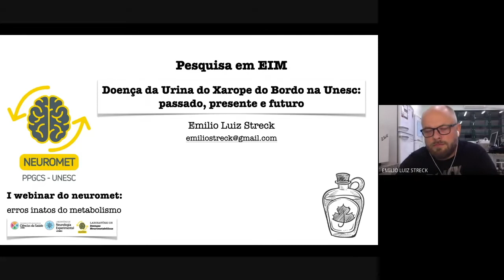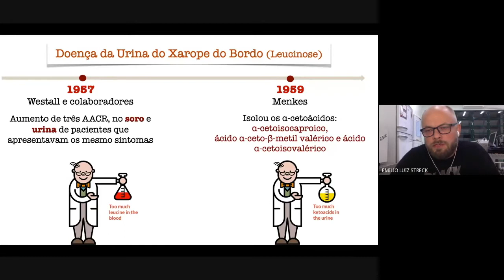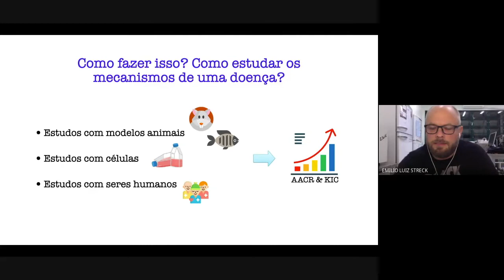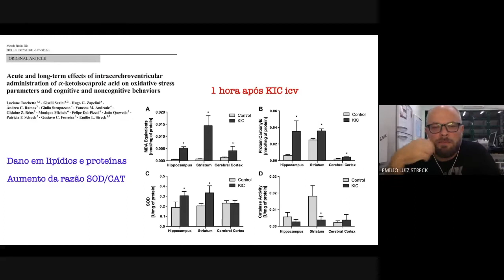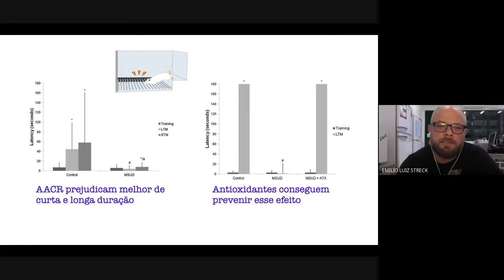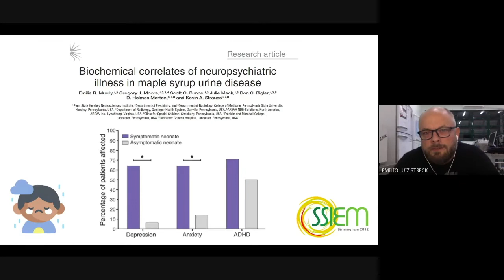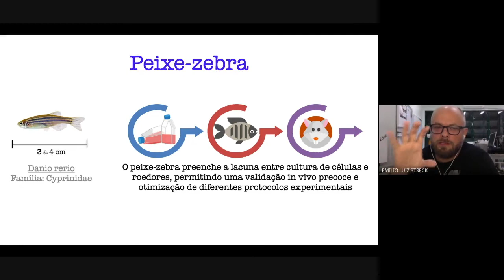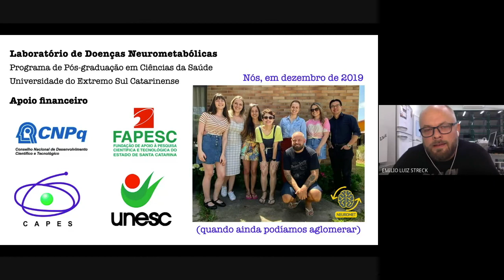Erros Inatos do Metabolismo - Pesquisa em EIM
Palestrante: Emilio Luiz Streck - I Webinar Lab. de Doenças Neurometabólicas UNESC